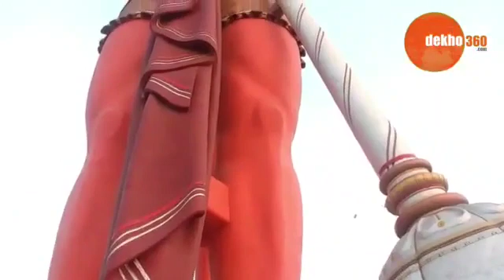Hanuman top 10 highest statue